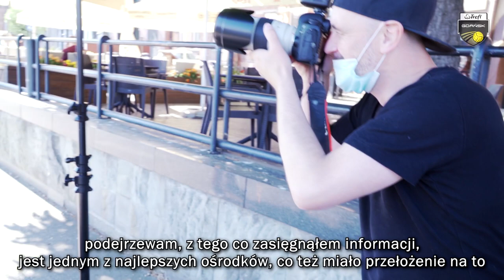Mariusz Wlazły dołączy do ekipy gdańskichlwów | Trefl Gdańsk